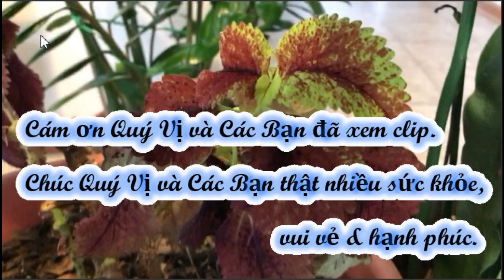Nhân Giống Cây Lá Tía Tô Cảnh - Propagating Coleus from Cuttings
Nhân Giống Cây Lá Tía Tô Cảnh - Propagating Coleus from Cuttings - Nga USA